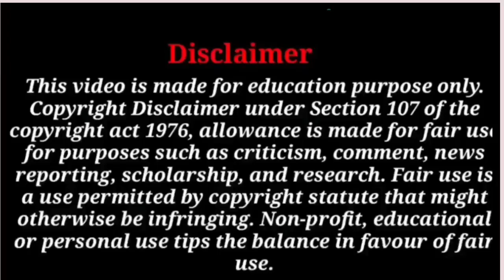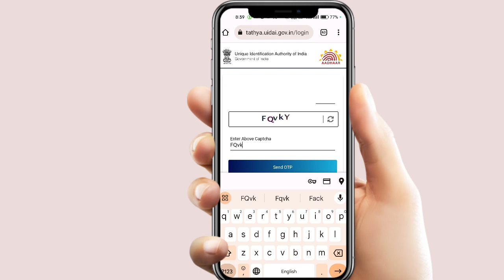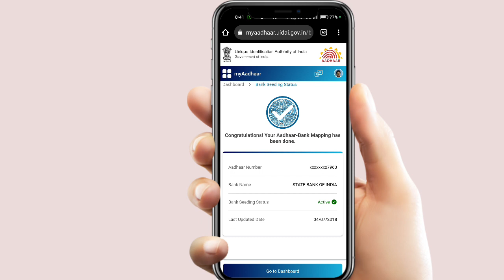Aadhaar NPCI Link New Portal Launch । Aadhaar NPCI DBT Link New Service Start 26 August 2023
Check 👆